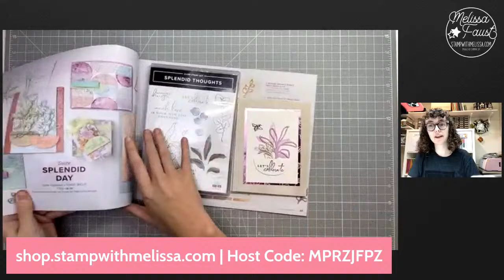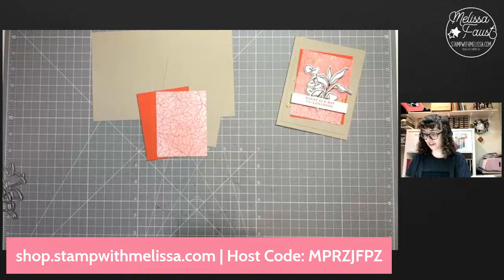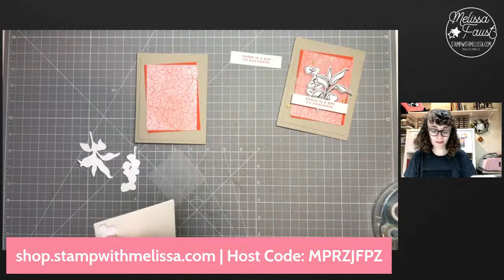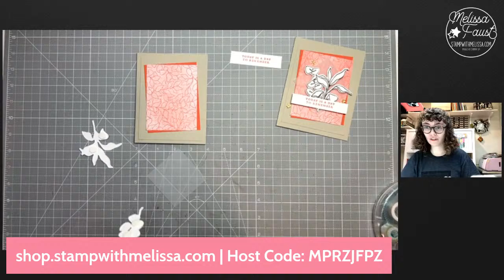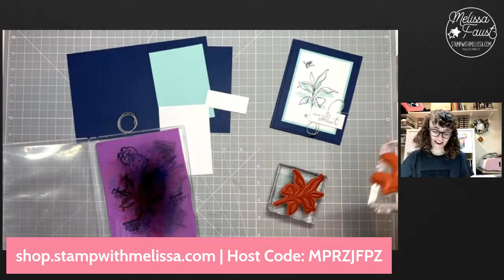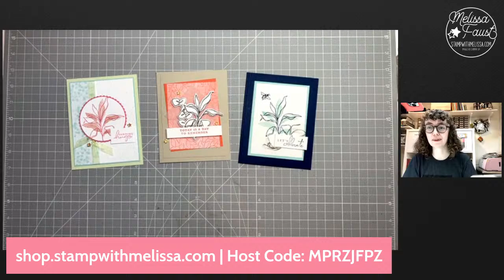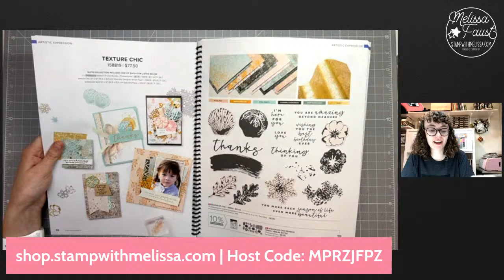🔴 LIVE: Splendid Day Class to Go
Here's the direct link to my online store with the code tied to this class

Your order must be placed before 11:59p on August 5, 2022 to get this class kit.